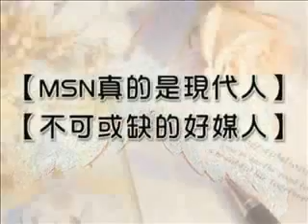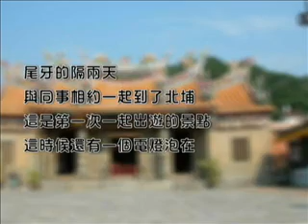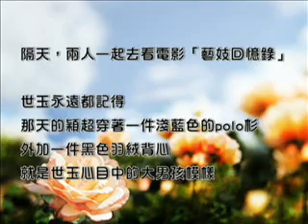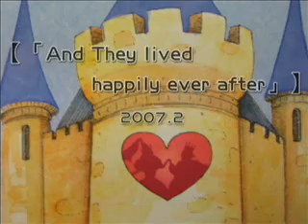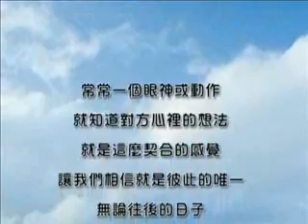穎超&世玉 MV ...愛諾婚禮音樂監製